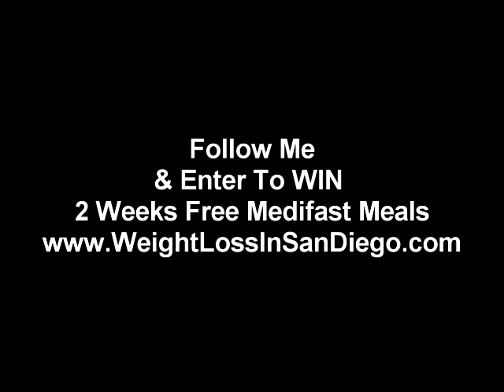Weight Loss In San Diego- Week 8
- San Diego Weight Loss Series.  Video 8, Week 8.   Follow Sandi through the entire weight loss Process- from initial weight loss, to exercise to healthy living!